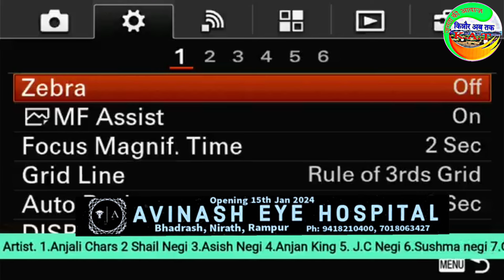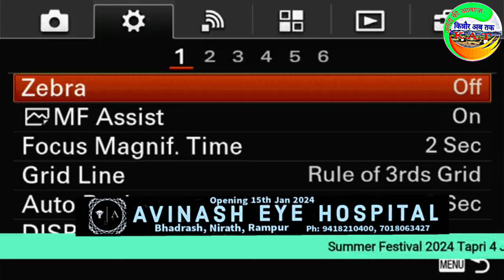नवोदित गायिक साहिल नेगी की सुंदर प्रस्तुती समर फेस्टिवल टापरी की तीसरी संध्या।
Kinnaur Ab Tak Follower’s Follows